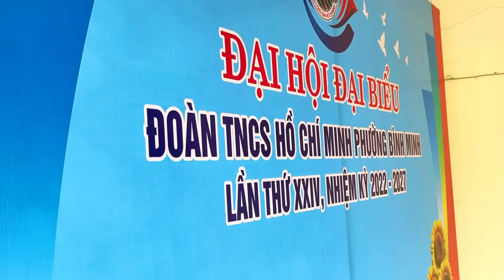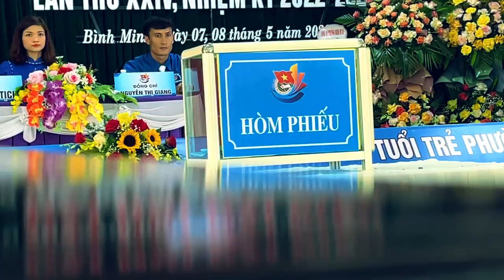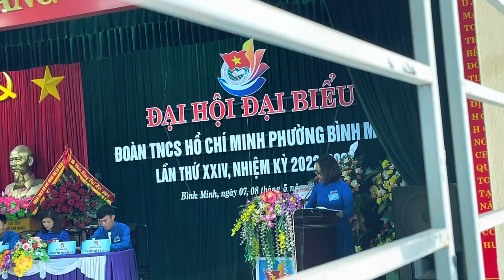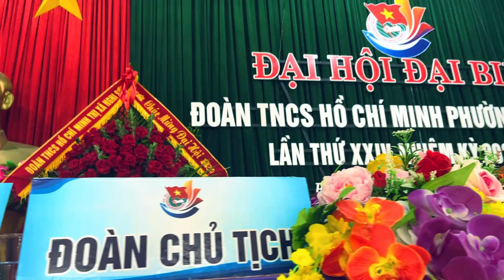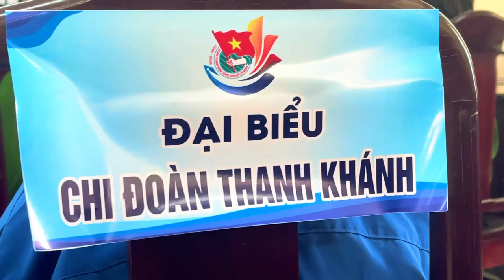Đại hội đại biểu - Đoàn TNCS Hồ Chí Minh phường Bình Minh lần thứ XXIV, nhiệm kỳ 2022-2027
phường Bình Minh